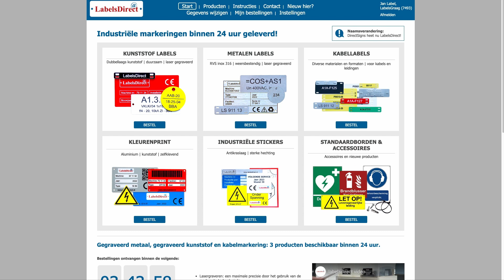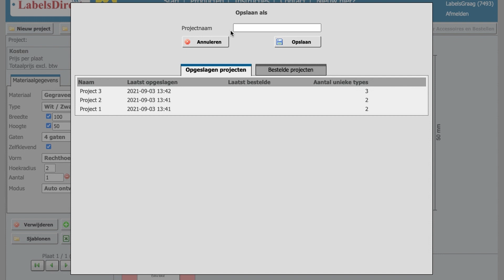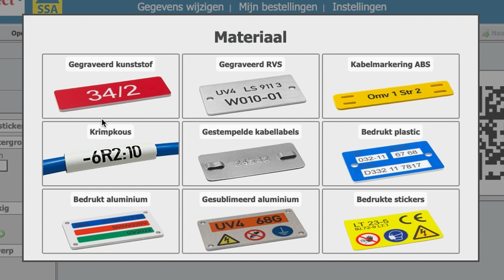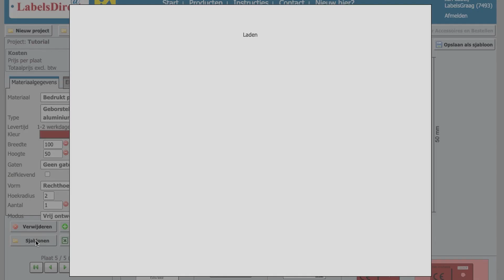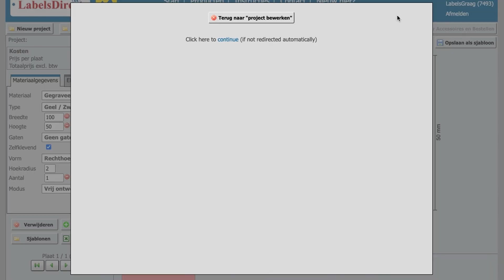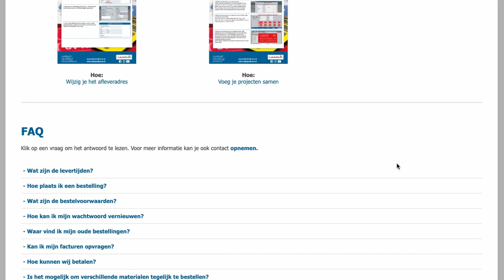Bestellen in SignStudio Advanced - Tutorial - LabelsDirect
Bestellen in SignStudio Advanced - Tutorial.
Bekijk deze tutorial voor een stap voor stap uitleg over het maken van labels en stickers in onze SignStudio. We beginnen met een uitleg voor de simpelste labels, maar gaan daarna in op het maken van labels in de vrije ontwerp mode. Hier kan je ook logo's, symbolen en figuren toevoegen.

Materialen die we verkopen:
Gegraveerd kunststof, gegraveerd metaal, ABS plastic kabellabels, gestempelde rvs kabellabels, bedrukt plastic en aluminium, gesublimeerd aluminium, vinyl stickers met verschillende achtergronden en krimpkousen.